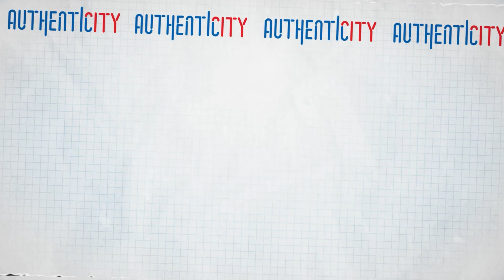PETIKAN OSLO IBRAHIM BIKIN GOYANG SANTAI - PODCAST NAIK CLAS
Yuk, goyang santai dengerin vokal dan petikan gitarnya Oslo Ibrahim

All my friends are falling in love
While i'm so tired of being alone

Or what I'm supposed to do
I miss my friends but I don't have the guts
How could I live my life with all these lies

I'd kill for a chance to fall in love again
Baby help me, yeah